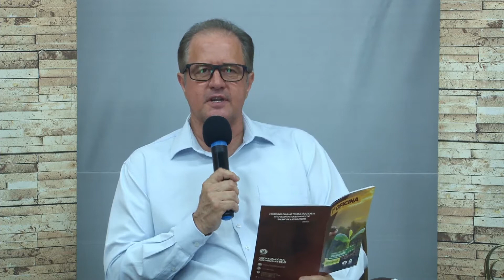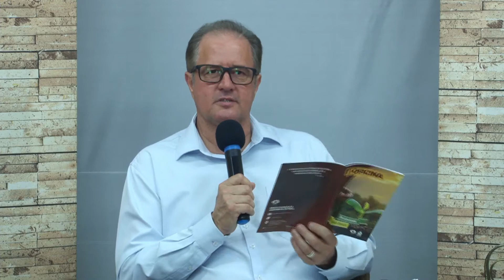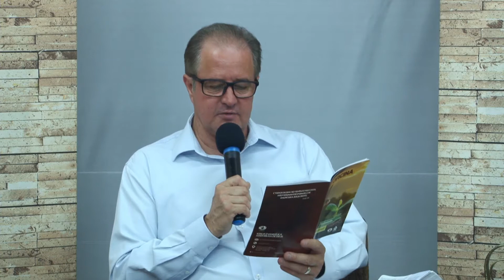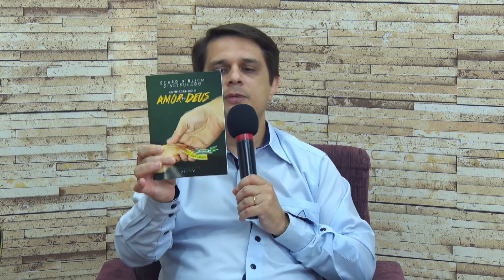Conhecendo o Amor de Deus - Os benefícios do discipulado em casa [T03E03]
Programa Conhecendo o Amor de Deus
Temporada: Capacitação de Discipuladores [1ª Oficina de Discipulado]

Tema: Integração - Bases Bíblicas para o Exercício do Discipulado
APRESENTAÇÃO: Pr. Joary Carlesso
CONVIDADOS: Pr. Ricardo dos Santos e Pr. Carlos Farias
LOUVOR: Jones Pereira

Somos o Departamento de Discipulado para o Brasil da  IEADJO - Igreja Evangélica Assembleia de Deus em Joinville
Coordenador: Pr Joary Carlesso